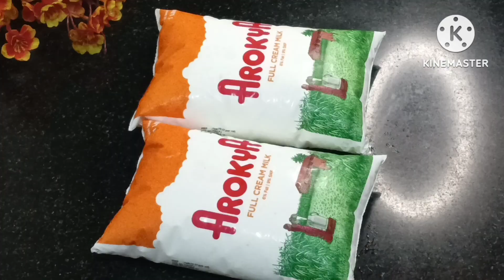घर पर राखे सिर्फ दो चीज़ों से बनाया हलवाई जैसी रसमलाई/rasmalai recipe/how to make rasmalai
S With family
how to make rasmalai
rasmalai recipe
Rossomalai
rasmalai halwai style
rasmalai
रसमलाई
रसमलाई हलवाई जैसा
ras Madhuri
ras malai
easy rasmalai recipe
हलवाई जैसी रसमलाई की रेसिपी
रसमलाई हिंदी में
Bengali rasmalai recipe
how rasmalai is made
rasmalai recipe step by step
rasmalai images
rasmalai recipe with milk powder
rasmalai recipe with fresh milk
rasmalai recipe in Hindi
homemade rasmalai
rasmalai banane ka tarika
how to make rasmalai at Home
rasmalai ki recipe
bread rasmalai
instant rasmalai
best rasmalai
easy rasmalai
rasmalai milk
recipe of rasmalai
angoori rasmalai
rasmalai recipe at home
falahari mithaai
how to make chhena
how to make cham cham
sandesh recipe
chhena recipe
rasgulla
easy dessert
perfect ras Madhuri
rasmalai banane ki vidhi
halwai style rasmalai recipe
step by step rasmalai recipe
rasmalai with bread
rasmalai recipe Bangla